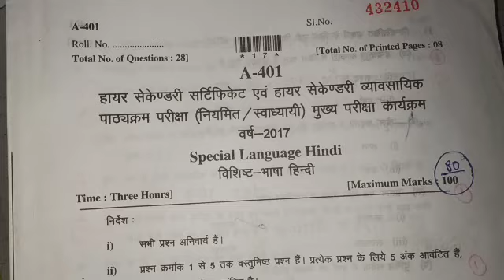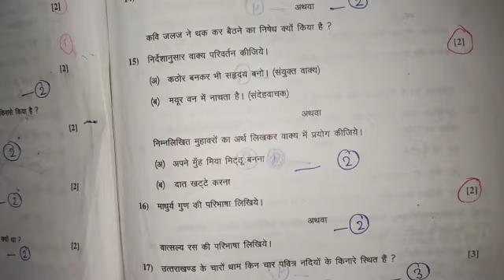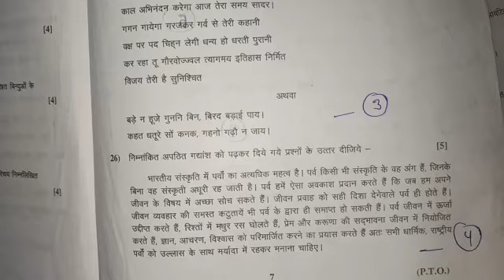important question class 12th subject Hindi MP board final exam paper 2020 Hindi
mportant question class 12th subject Hindi MP board final exam paper 2020 Hindi